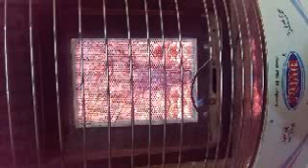Madni channel darasal shaitani or idlici channel from Sheikh iqbal salfi